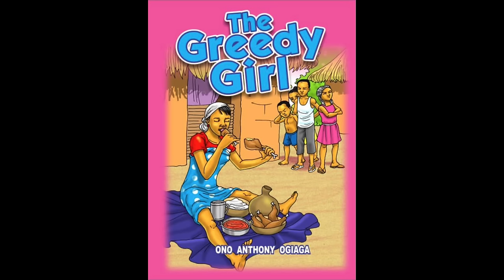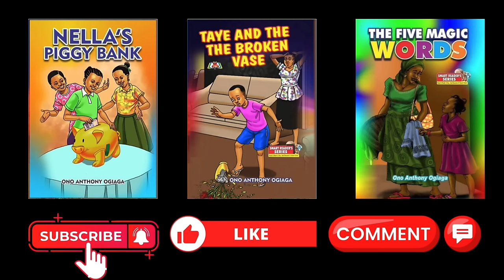SERENA'S GREED LANDS HER UNDERWATER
If only Serene has listened to her widowed mother, she wouldn't have ended up where she did.